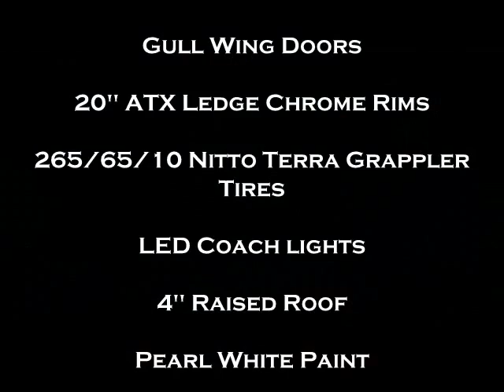2011 200" Hummer Stretch Limousine Limo by Quality Coachworks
200" STRETCH HUMMER CONVERSION BY QUALITY COACHWORKS, LLC. IN ONTARIO, CALIFORNIA